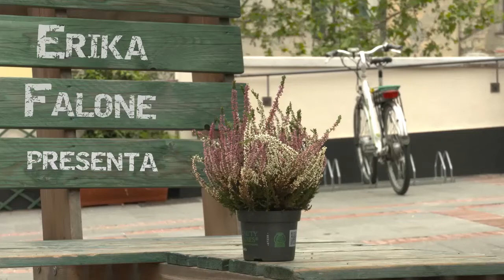Indovina chi viene a cena (all'home restaurant)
La passione di una famiglia (la cucina e i prodotti a km 0) che in tempi di sharing economy si trasforma in un home restaurant. Succede a Langasco, in casa Bottazzi.